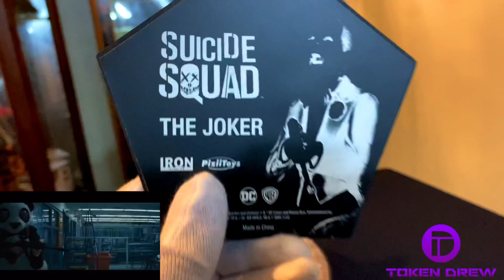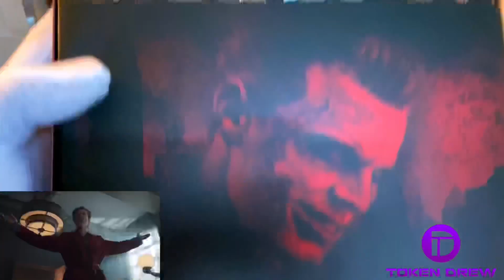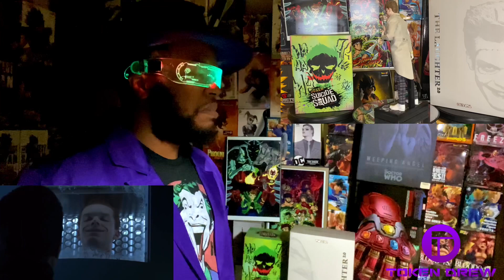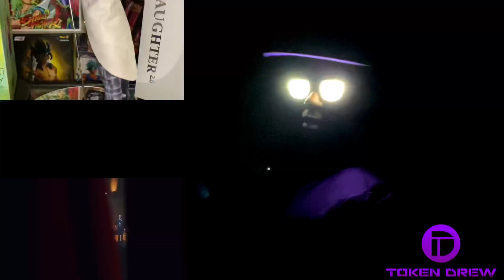The Joker 4: Gotham vs Suicide Squad! Pack N Unpack 170: DC Joker Face off!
What's good everyone, it's ya boi Token Drew back with another episode of Pack N Unpack, the most laid back Unboxing series on the internet where I pack a bowl and unpack some cool stuff! Hahahahaha so today! We have a face off between one of the best Jokers vs one of the worst! Sorry Jared you know what it is!

We have the TV adaptation from Gotham, portrayed by Cameron Monaghan - Jerome Valeska and the tattooed Suicide Squad version portrayed by Jared Leto. Both have various ups and downs but Jerome is one of my favorite Jokers but will this one live up to my expectations? Find out on this episode of Pack N Unpack!

Next time- Kaiju Return with Gamera!

Playstation- Token_Drew
Xbox- ninjarai_drew